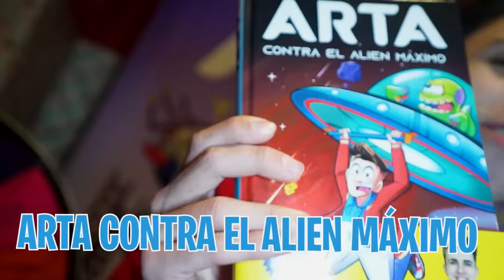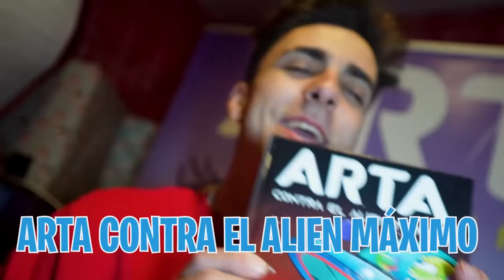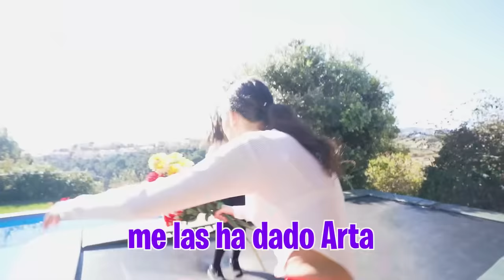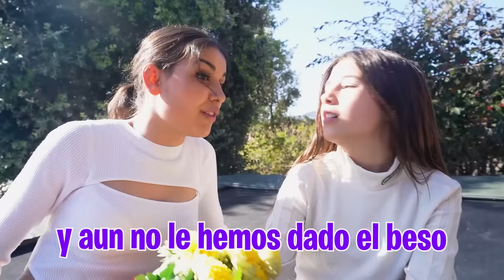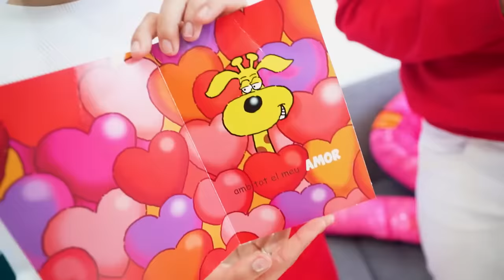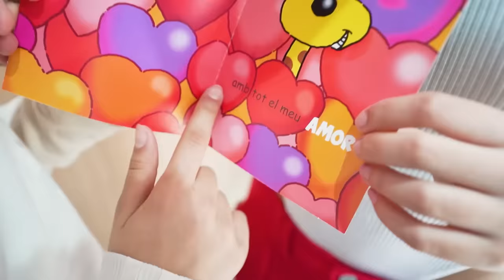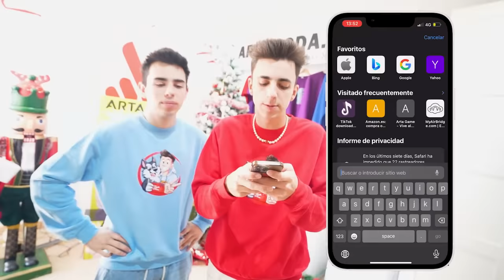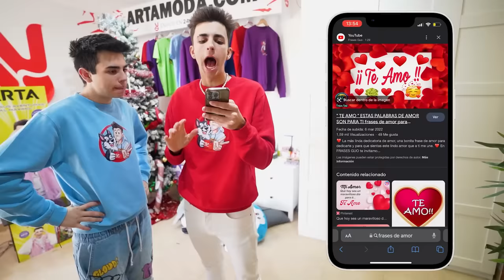LIGO CON LA PROFE DE MI HERMANA...*mucho salseo!*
Mi hermana sigue queriendo que sea el novio de su profesora de baile pero yo no estoy seguro porque no se si ella me quiere por lo que soy o por lo que tengo asi que la voy a poner a prueba.